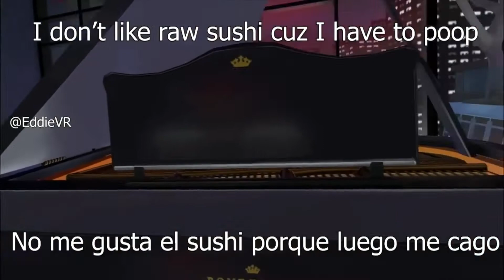🎶 Fly Me To Japón 🎶